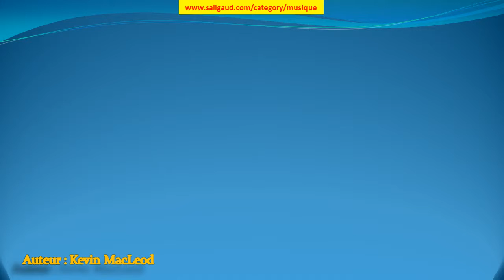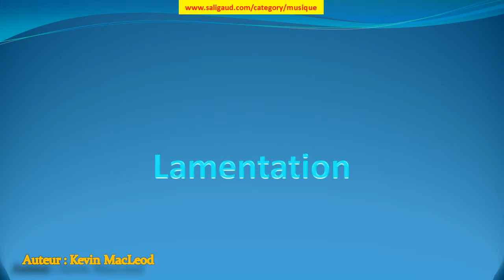Lamentation - Kevin MacLeod (musiquelibrededroit)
Lamentation by Kevin MacLeod (instruments : Synthétiseur ) (genre : Classique) (humeur : Triste) (durée : 03:00 - 03:30)

Ces musiques sont GRATUITES et libres de droit, c'est à dire que vous pouvez utiliser les fichiers musicaux de cette bibliothèque dans les vidéos que vous monétisez. Mais vous devez inclure les éléments suivants dans la description : Lamentation par Kevin MacLeod est distribué sous la licence Creative Commons Attribution